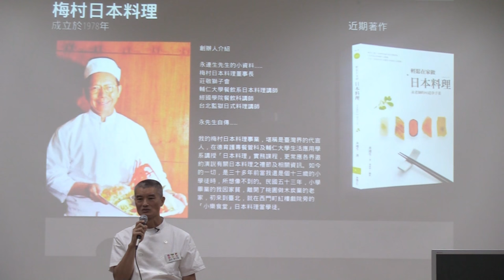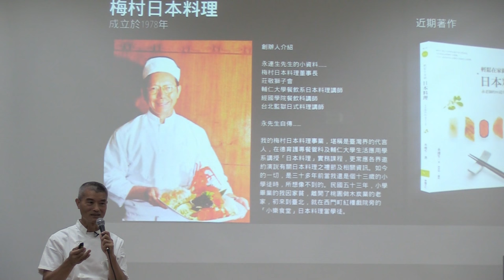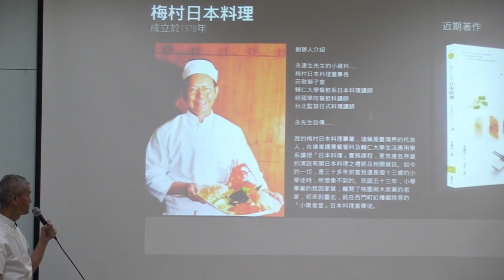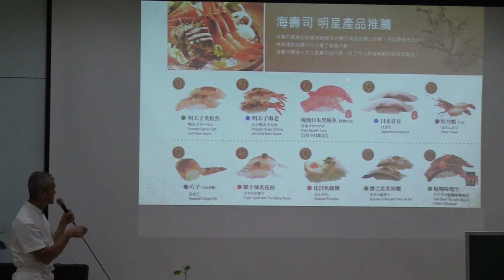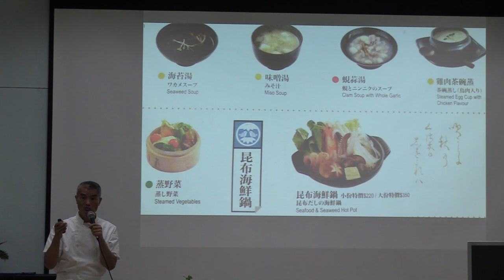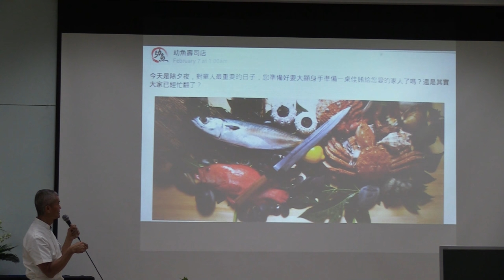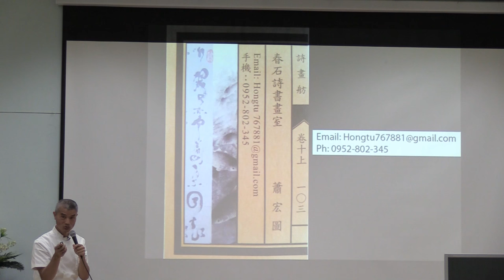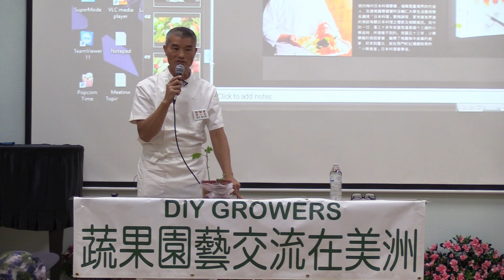蕭宏圖講「食材與身體健康」@台灣會館九月園藝講座-DIY GROWERS主辦 09252016